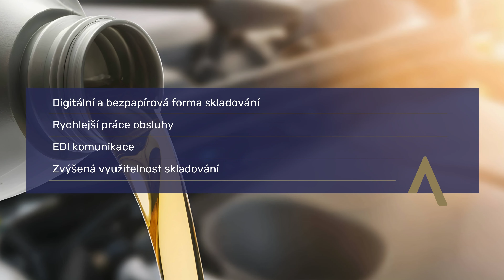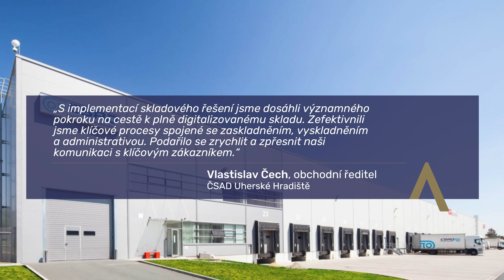Modernizace řízení skladu v ČSAD Uherské Hradiště a.s.